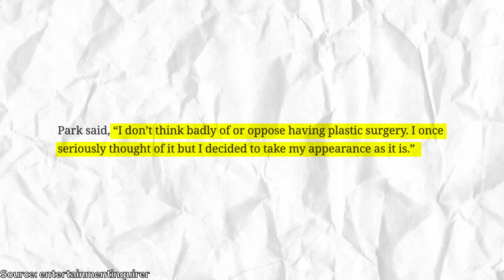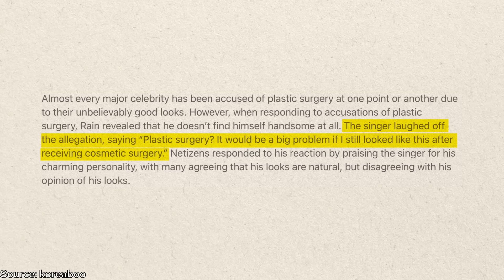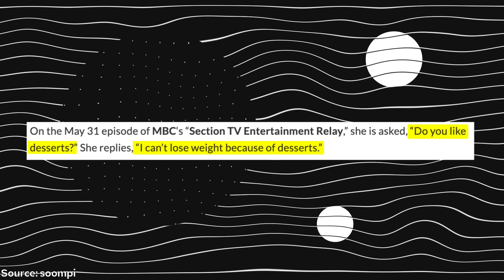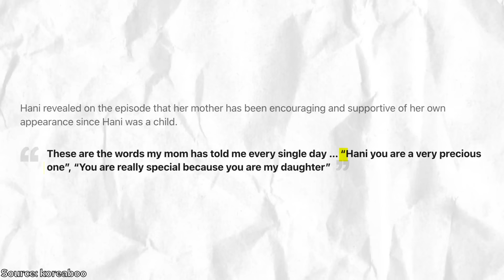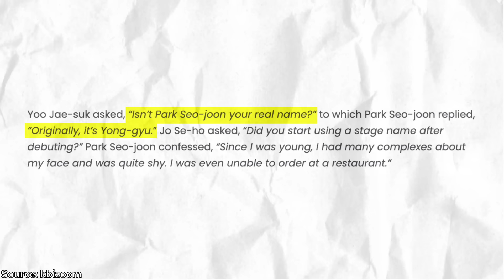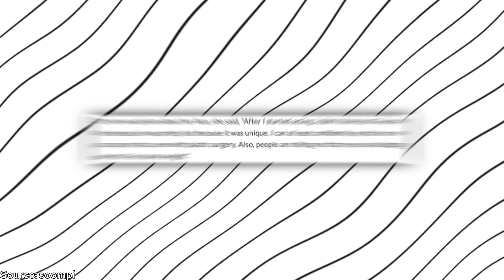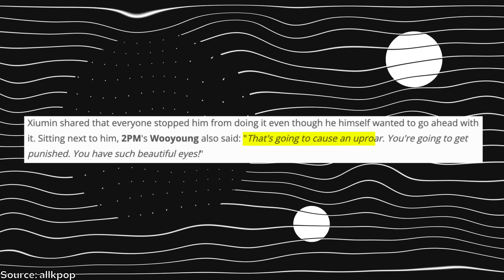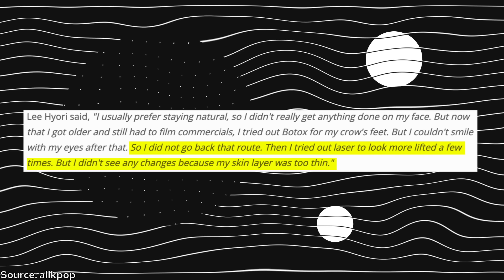Korean Actors Who Rejected Plastic Surgery